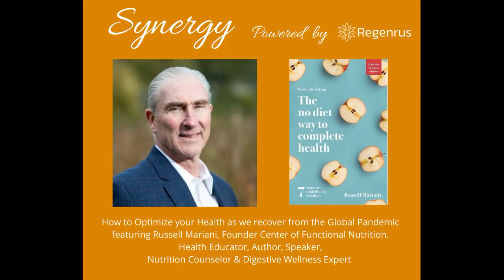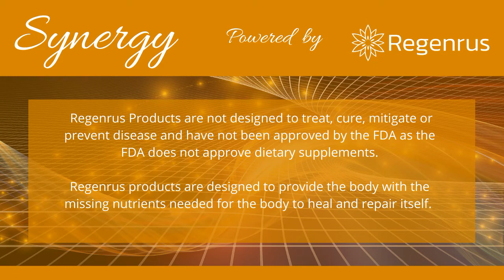Synergy featuring Russell Mariani founder Center of Functional Nutrition powered by Regenrus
We are honored to have the esteemed Russell Mariani as our featured speaker on our July Synergy Call. He is a leader in the field of Integrative & Functional Nutrition opening his practice in the 80's. His talks on the Nourishing the Roots of Health and The WaterCure Recipe are profound. He has helped many of us succeed on our path to achieving optimal wellness.